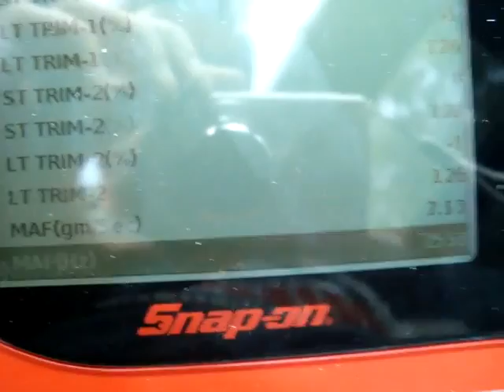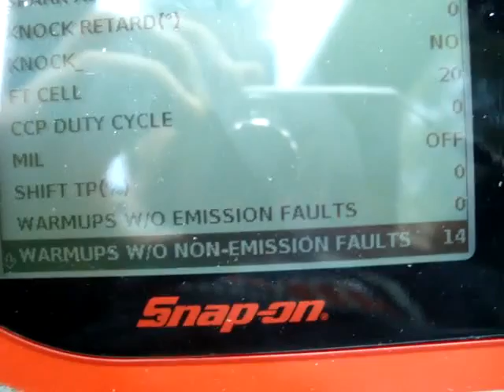ethos in real time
just looking at pids with ethos